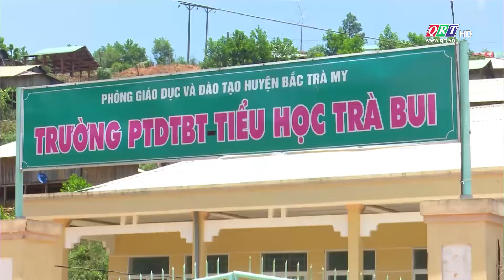Quảng Nam ứng phó với hiểm họa sạt lở núi | QRT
Phóng sự || Truyền hình Quảng Nam - QRT